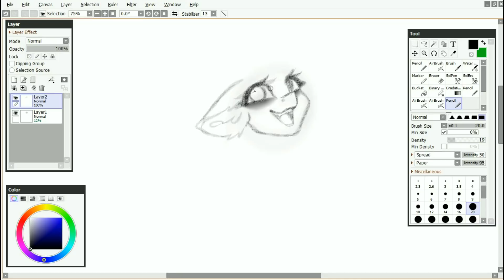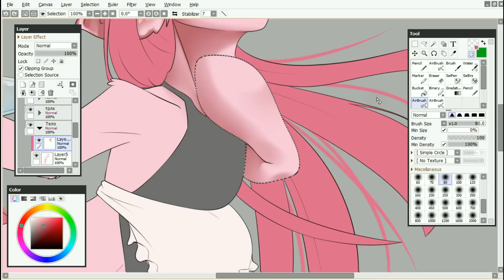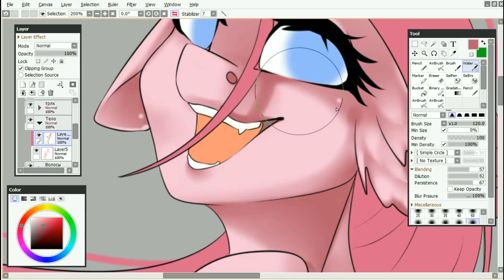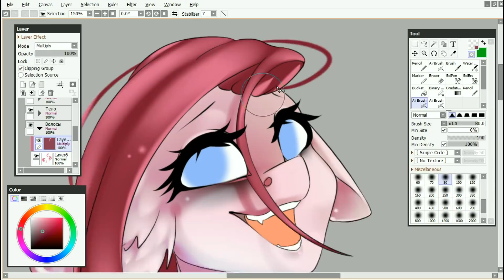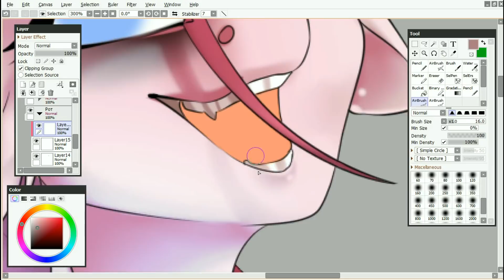Mlp SpeedPaint~Want a cupcake?~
Прочитайте пожалуйста описание,я старалась его заполнить :,3

Да,да,не удивляйтесь,я русская и перестаньте писать мне об этом ლ(¯ロ¯ "ლ)

Мой арт статус на данный момент:
-Трейды-нет!
-Коллабы-наааайн
-Комиссии-пожалуйста,не спрашивайте даже...
-Реквесты-ВСЕГДА ЗАКРЫТЫ!
Теперь я есть в твиттере (я хз зачем мне твиттер:D)
И часто задаваемые мне вопросы..
-Где ты скачала саи?
-Я скачала отсюда:
Обновленная версия Paint Tool SAI 2.0 для 32-битного и 64-битного (английский):
● Загрузить на Google Диск : vk.cc/7pAP97
● Загрузить в Яндекс.Диск : vk.cc/7pATlR
(если ссылка не работает,то скопируйте в поисковую строку..)
-Сколько стоят твои рисунки?
(на данный момент комишки закрыты)
-ХВАТИТ МЕНЯ СПРАШИВАТЬ ПРО РЕКВЕСТЫ!!!
-И те кто спрашивают меня о комиссиях за пойнты на DA..
Блин,ну мне нужны реальные деньги,а не виртульные,серьёзно,я тоже человек и мне нужно кушать
-В чем ты снимешь и монтируешь видео?
-Снимаю на Bandicam ,монтирую в VideoPad
Надеюсь ко мне больше не будет вопросов..